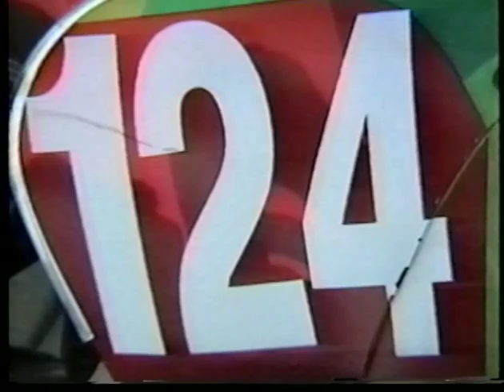Cross country snowmobile racing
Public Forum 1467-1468